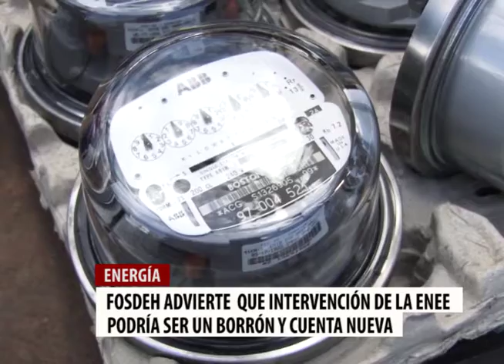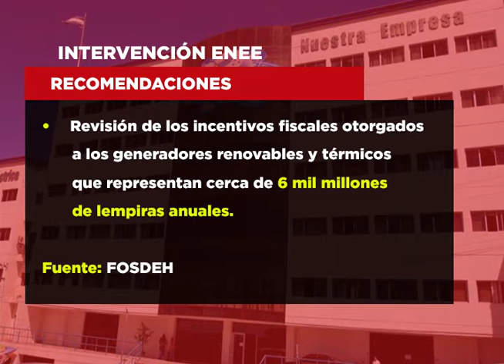Intervención de la ENEE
El FOSDEH advierte que la intervención de la ENEE podría ser un borrón y cuenta nueva para la estatal eléctrica.